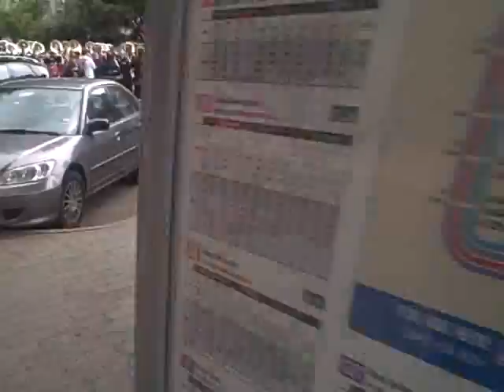Aggie band on parade in Austin: Thanksgiving 2010